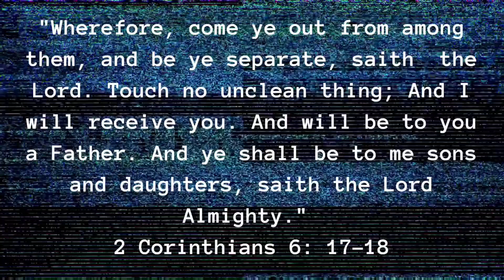"Deceived" Y.O.R Christian Animation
Welcome to the new Y.O.R. (Youth on the Rock--Jesus Is the Rock) Christian Animation channel!

God called us to "separate" ourselves from
the world!

The new Y.O.R Christian Animation channel, for young people and old alike!

Music on this video:

"Rest in Peace" & "Toxic Hard Style" composed by Rachel Cassell

Host/Editor/Writer:
Mench Cassell

In Association with: Second Chances Ministries international